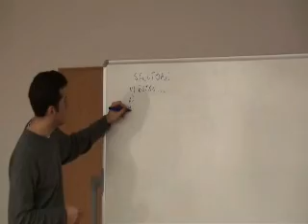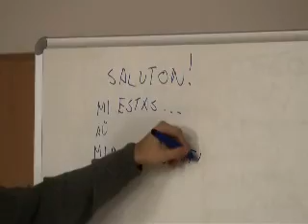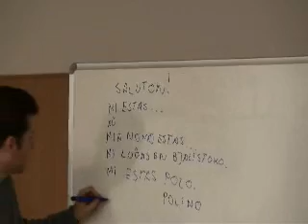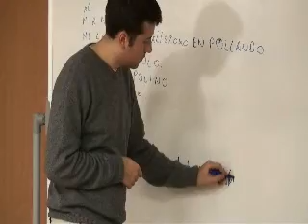lekcja_02_e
Warsztaty Esperanta w Centrum im. Ludwika Zamenhofa w Białymstoku - spotkanie 2, cz.5